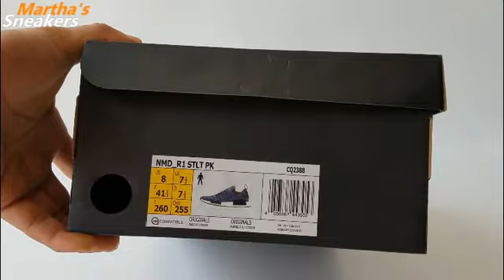Martha's Sneakers Review Newest products: UA NMD R1 STLT PK Blue Black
The Yeezy Boost line was created by Kanye West for adidas. The most recent model is called the Yeezy Boost 350 v2, a low-top model most famous for the colored stripe and “SPLY-350” on the upper.
*Recommendation: Go a full size up when you order UA Yeezy Boost 350 V2.